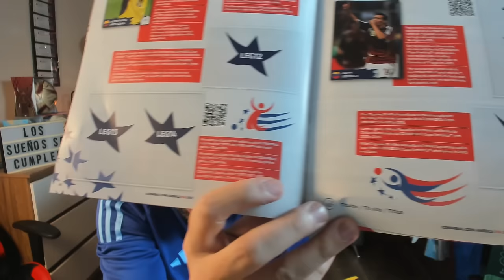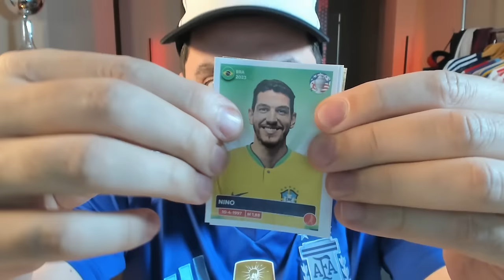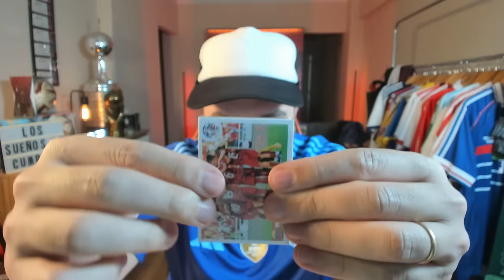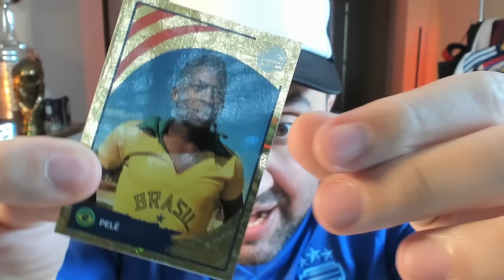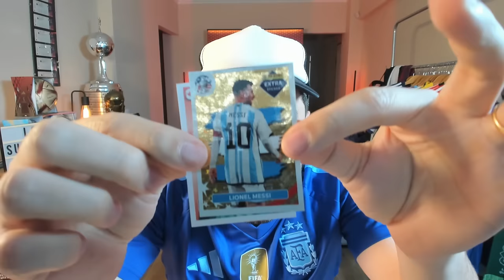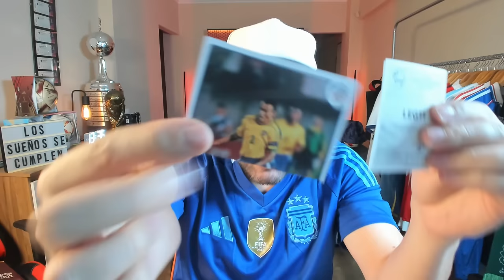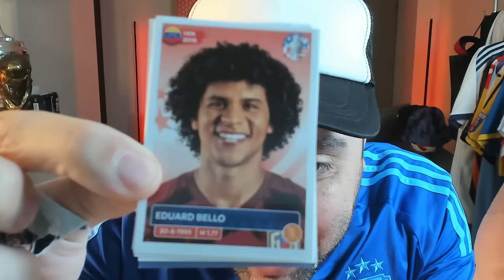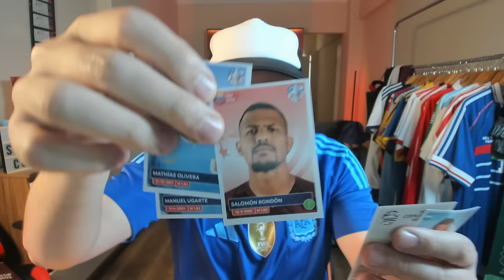ME TOCA MESSI EXTRA STICKER!!!! ALBUM COPA AMERICA PANINI 2024